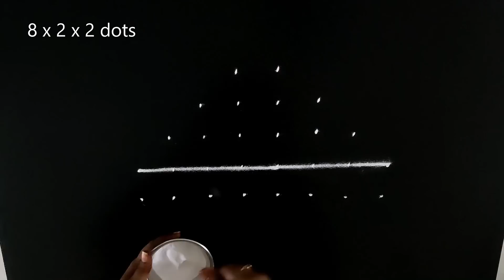புத்தாண்டு ஸ்பெஷல் கோலம் | New Year Kolam | Puthandu Kolam | Happy New Year 2023